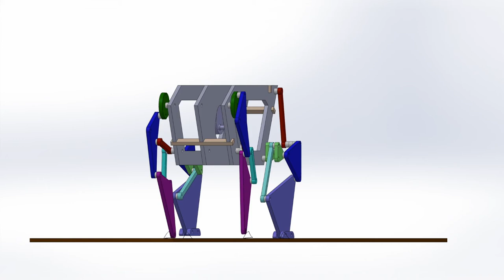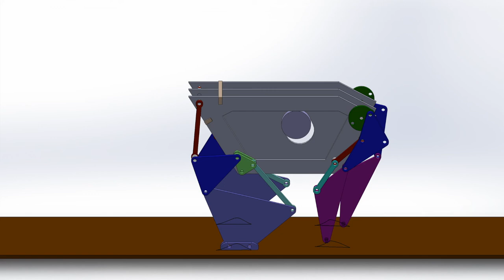Mechanical Walker Team 4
This video is the SolidWorks animation of the mechanical walker designed by Project Team 4.  The front legs are skew pantograph linkages and the rear legs are rectilinear six-bar linkages.  The team designed the four-bar coupler curves for the foot trajectories and assembled these linkages to provide the desired walking movement.